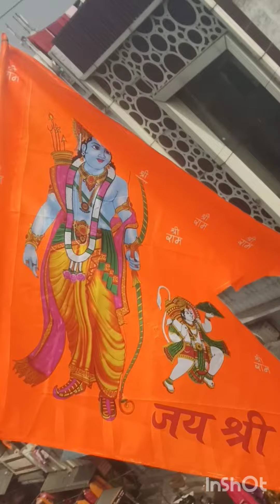Ram Mandir Ayodhya pran parthista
Kbps
Vo)) LTE
VoI)
LTE FII] [Y || 78%
:D
Google
Ram mandir
&lt; All Maps
Images
News
Shopping
More
Top news
X
Q
Tools
To Times of India
Ayodhya Ram Mandir LIVE Updates: &#039;What we saw in Ayodhya yesterday will be etched in our memories for years to come,&#039; says PM Modi
Ayodhya Ram Mandir Live Updates: After the &#039;Pran
Pratishtha&#039; ceremony of Ram Lalla that concluded in Ayodhya on Monday, a heavy rush of...
_LIVE_1 hour ago
Hindustan Times
Ranbir Kapoor on Ayodhya Ram Mandir: &#039;Wish Raha could experience this&#039;
Ranbir Kapoor and Alia Bhatt were invited for Ayodhya Ram Mandir consecration on Monday. However, their one-year-old daughter Raha stayed at.
1 hour ago
N NDTV
Opinion: Can Ram Temple Take BJP To 400-Plus And 50% Vote Share ?
The entire country is Ram-may (राम मय), with the Ram temple consecration ceremony at the hands of Prime Minister Narendra Modi.
2 hours ago
News about Ayodhya Ram Mandir
राज ठाकरे का
A ABP News
Ram Mandir Opening: रामलला के मंदिर में विराजमान होने के बाद राज ठाकरे का बड़ा बयान, बोले- &#039;आज
Ram Mandir Inauguration : अयोध्या में पीएम मोदी ने आज राम मंदिर का उद्घाटन कर दिया है. रामलला की प्राण प्रतिष्ठा के बाद.
23 hours ago
31 Amar Ujala
Ram Mandir Pran Pratishtha: तस्वीरों में देखें रामलला की प्राण प्रतिष्ठा, मंगल ध्वनि के बीच अनुष्ठान
प्रधानमंत्री नरेंद्र मोदी ने राम मंदिर में प्रवेश किया है। इसके बाद राम लला की प्राण प्रतिष्ठा शुरू हुई।
1 day ago
Hindustan
Ayodhya Ram Mandir: राममंदिर में अंदर-बाहर भक्तों का रेला, आज सबको नहीं मिल पाएगा दर्शन; क्या बोले मुख्य पुजारी Ayodhya Ram mandir: जैसी की उम्मीद थी अयोध्या में राममंदिर प्राण प्रतिष्ठा के बाद पहली सुबह भक्तों की भारी भीड़ जुट गई है.
2 hours ago
Bhaskar
रामलला की पहली मंगला आरती: सत्येंद्र दास बोले- त्रेतायुग जैसी हुई अयोध्या, इतने श्रद्धालु कि कइयों को आज और.
अयोध्या में रामलला की प्राण प्रतिष्ठा के बाद मंगलवार 23 जनवरी को मंदिर में आम लोगों का दर्शन शुरू हो चुका है।
LIVE 51 mins ago
For context
I Time
Why Modi&#039;s Temple of Ram in Ayodhya, India Is Controversial | TIME
The Ram Mandir, a Hindu temple, will be consecrated on
January 22. Indian Prime Minister Narendra Modi will play a key role in the ceremony.
12 hours ago
N NDTV
Explained: From 1528 To 2024, A 500-Year Timeline Of Ayodhya Ram Temple
Nearly 400 pillars, 44 doors, and a brand new idol of Lord Ram - the grand temple in Ayodhya was officially inaugurated today by Prime.
23 hours ago
- राम.
ON CNN
A decades long Hindu nationalist dream is about to
be achieved. What does this mean?
Ornate gifts have started arriving in the Indian city of Ayodhya as the country&#039;s Prime Minister Narendra Modi prepares to inaugurate a vast...
1 day ago
31 Amar Ujala
राम मंदिर की कहानी: मस्जिद बनने के 330 साल बाद शुरू हुई थी
हक की जंग, 134 साल चली कानूनी लड़ाई; जानें सब कुछ भगवान राम की नगरी अयोध्या में 22 जनवरी को श्री राम मंदिर में रामलला की प्राण प्रतिष्ठा है। मंदिर के उद्घाटन के साथ ही...
3 hours ago
A ABP News
Ram Mandir Darshan LIVE: प्राण-प्रतिष्ठा के अगले दिन अयोध्या में आस्था का जनसैलाब, बोले सत्येंद्र दास- हो रहा Ram Mandir Darshan LIVE Updates: यूपी के अयोध्या में मंदिर परिसर के बाहर और आस-पास भक्तों की भारी भीड़ के चलते प्रशासन ने...
LIVE 41 mins ago
Hindustan Hindi News
राम मंदिर उद्घाटन के बीच माहौल बिगाड़ने की कोशिश, मंदिर की तस्वीर पर पाकिस्तानी झंडे लहराने वाला गिरफ्तार Ayodhya ram mandir: भारत के स्वर्णिम इतिहास में 22 जनवरी की तारीख सदा-सदा के लिए अमर हो गई। 500 साल के लंबे इंतजार के...
19 hours ago
ET The Economic Times
Ayodhya Ram Mandir: From L&amp;T to Havells, 7 listed Indian companies in spotlight
Ayodhya&#039;s transformation into a global spiritual tourism hub with the Ram Mandir at its center is expected to attract 5 crore tourists...
3 hours ago
Aaj Tak
Ram Mandir Inaugration : अंबानी से टाटा तक... बिजनेस सेक्टर के इन दिग्गजों को आज अयोध्या आने का है न्योता
राम

की एक झलक पाने को इ

Ram Mandir Darshan LIVE: प्राण-प्रतिष्ठा के अगले दिन अयोध्या में आस्था का जनसैलाब, बोले सत्येंद्र दास- हो रहा Ram Mandir Darshan LIVE Updates: यूपी के अयोध्या में मंदिर परिसर के बाहर और आस-पास भक्तों की भारी भीड़ के चलते प्रशासन ने LIVE 41 mins ago
Hindustan Hindi News
Ram Mandir Inaugration : अंबानी से टाटा तक... बिजनेस सेक्टर के इन दिग्गजों को आज अयोध्या आने का है
न्योता
राम मंदिर में प्राण प्रतिष्ठा समारोह के लिए मुकेश अंबानी-गौतम अडानी (Mukesh Ambani-Gautam Adani) से लेकर रतन टाटा